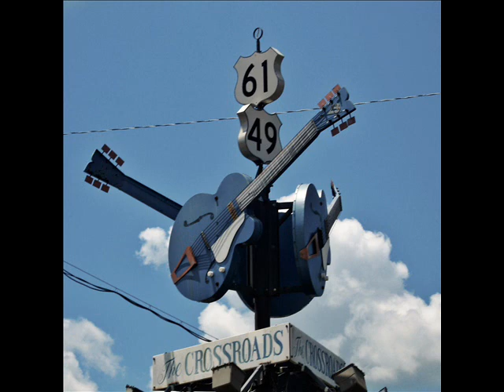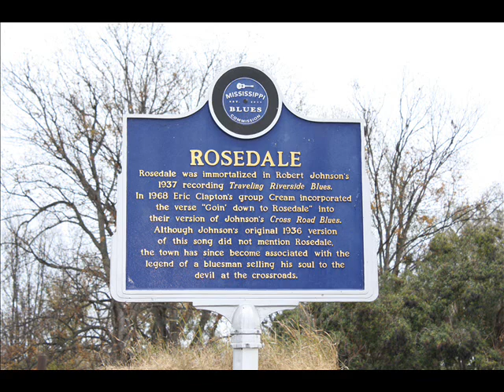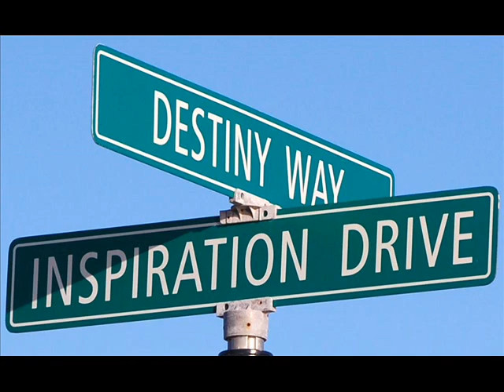CROSSROAD BY EVA JONES